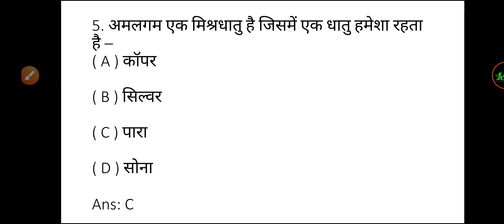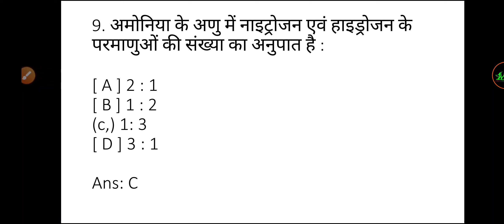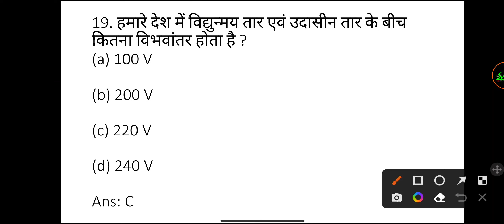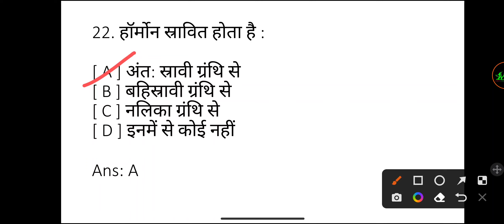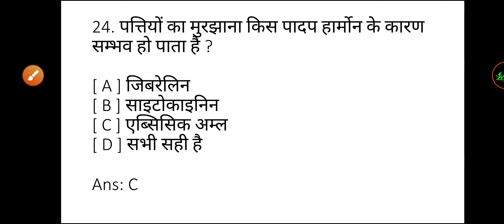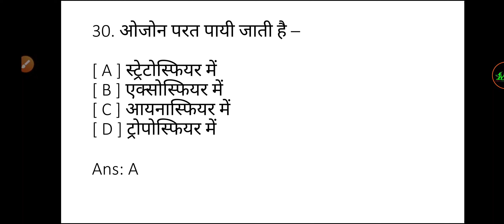St. Xavier's College Ranchi विज्ञान के बहुविकल्पीय सवाल का अभ्यास। 11th Admission 2022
St. Xavier's College Ranchi Intermediate Entrance Exam Physics Questions Practice Science

St. Xavier's College Ranchi Entrance Previous Year Questions Practice